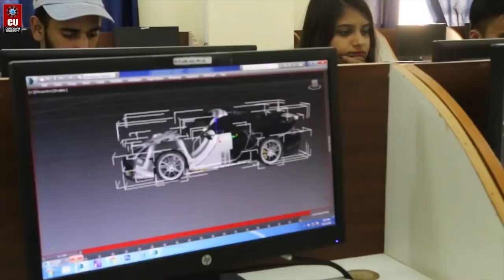Animation and Multimedia at Chandigarh University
Animation is not the art of drawings that move but the art of movements that are drawn.

Chandigarh University has always served the inquisitive minds to the best of their requirements. University Institute of Animation and Multimedia at CU is one of the best Animation institutes in the region that assures you of a certain illustrious career ahead. With placements in well-known companies such as Prime Focus, Digi toons, Chandigarh University has taken the first step for the students to follow en route being successful in the future. Creating applications for 3D gaming, students of UIAM have worked beyond the threshold of stated conventions and continue to mesmerize us all.

Join Chandigarh University and expose yourself to the most creative academic dynamic